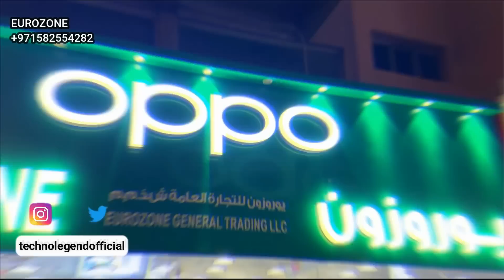LATEST IPHONE 14 , SAMSUNG S23 PRICES IN DUBAI | INDIA DELIVERY AVAILABLE | TECHNO LEGEND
Hello doston aaj ke video mein main aa gaya hoon Eurozone mein . Yahan hai Latest IPHONE 14 , 14 PRO , 14 PLUS, 14 PRO MAX aur SANSUNG S23 Prices in Dubai .
Video pasand aaye to like karna.

⭐Join me on Facebook : Technolegend

Video details :

00:00 - Intro
01:44 - Iphone Delivery to India
04:45 - Valentine's day Offer
05:35 - Iphone 14 Price in Dubai
12:02 - Samsung S23 Ultra price in Dubai

iphone 14 2022,iphone 14 pro,iphone 14,iphone 14 leaks,iphone 14 pro max,iphone 14 pro max release date,iphone 14 trailer
iphone 14 pro in dubai
iphone 14 pro expected price in dubai
iphone 14 pro max expected price in dubai
iphone 14 pro max release date in dubai